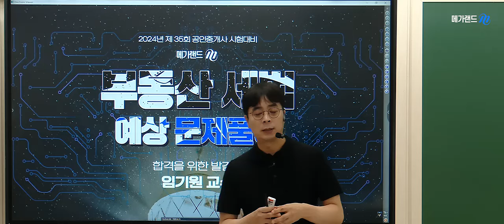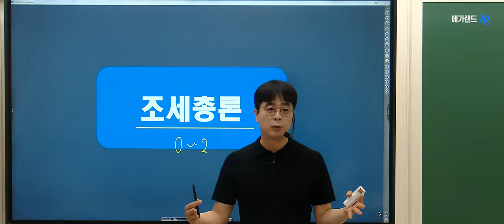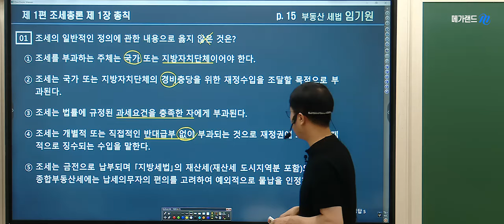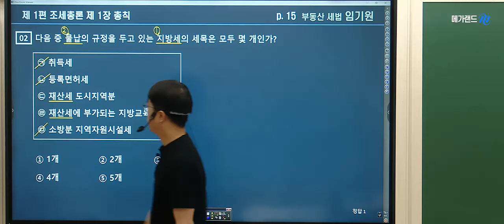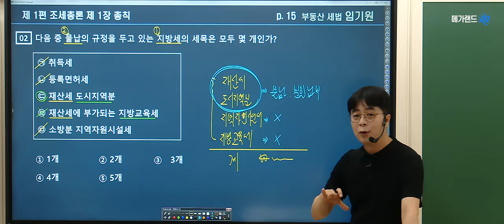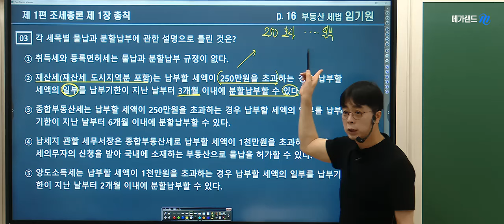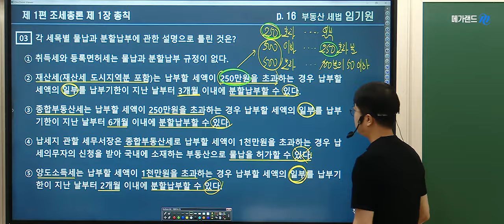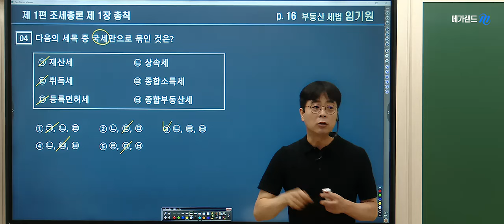[공인중개사학원 김포중앙]❤️합격확신! 메가랜드 임기원 교수님 ❤️기출응용 예상문제풀이-조세총론 🌈임기원 시그니쳐! [원포인트특강] -8월 4일(일)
🌈2024년 기출응용반 7월1일(월) 대개강! 기출을 넘어! 핵심이론과 응용문제로 실력다지기!
➡️본강의는 합격확신! 메가랜드 임기원 교수님의 기출응용반 [조세총론] 입니다.

❤️8월 4일 임기원 시그니쳐! 원포인 특강 상세보기 ☞